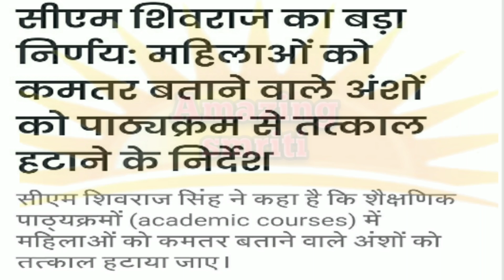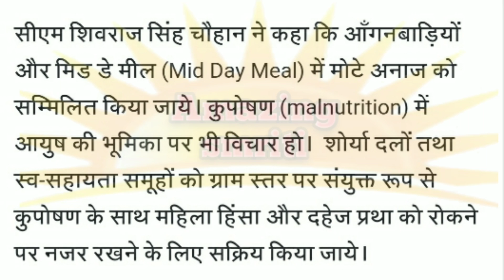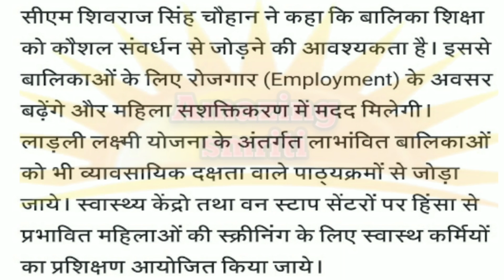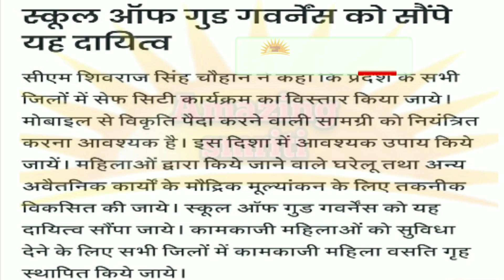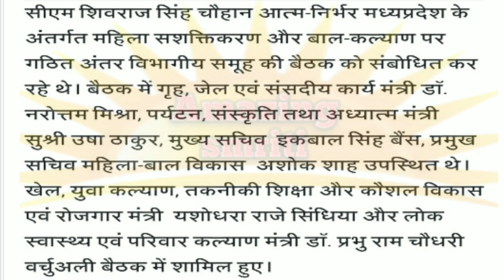सीएम शिवराज का बड़ा निर्णय/महिला अधिकारियों-कर्मचारियों के पद नाम के लिए समानता का भाव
AmazingSmriti Big decision of CM Shivraj / sense of equality for the post names of women officers-employees